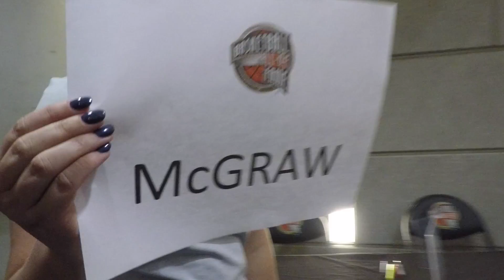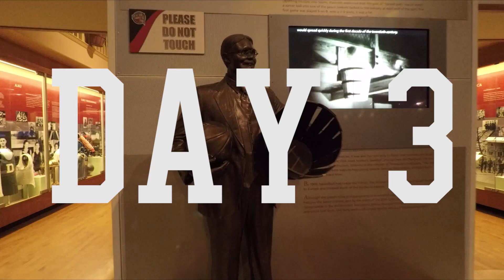Naismith Memorial Basketball Hall of Fame Recap - Muffet McGraw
Notre Dame Women's Basketball Head Coach, Muffet McGraw, was inducted into the Naismith Memorial Basketball Hall of Fame on September 8th.